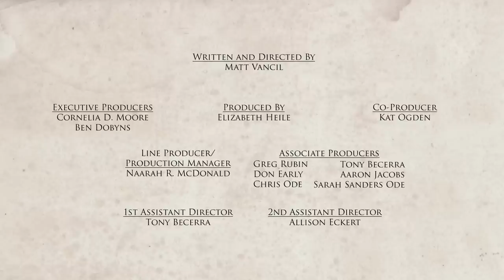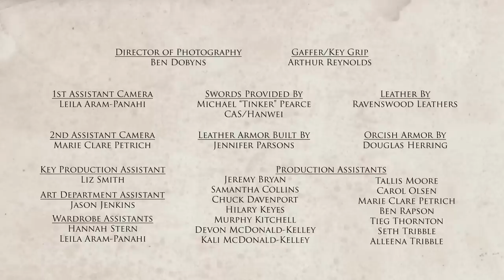JourneyQuest - JourneyQuest - Episode 4: Deadly, Ancient Magicks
Perf goes on the run... with Nara's destiny.

Also available through Paizo and Amazon

JourneyQuest is a web series about a wizard with a quest problem.

Spread the Word
Purchase the DVD (Not yet available)

Download, Share, Remix

Created by the makers of "The Gamers: Dorkness Rising"
Written and Directed by Matt Vancil
Produced by Elizabeth Heile

Starring:

Christian Doyle
Anne Kennedy
Brian Lewis
Kevin Pitman
Emilie Rommel Shimkus
Samara Lerman
Jesse Lee Keeter